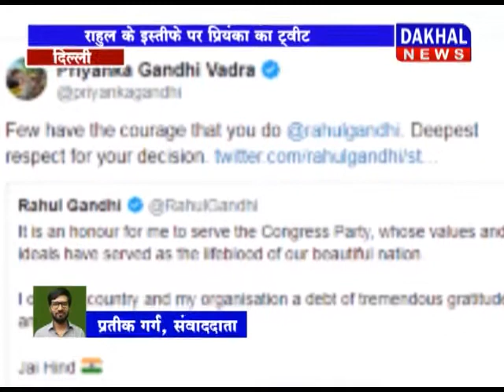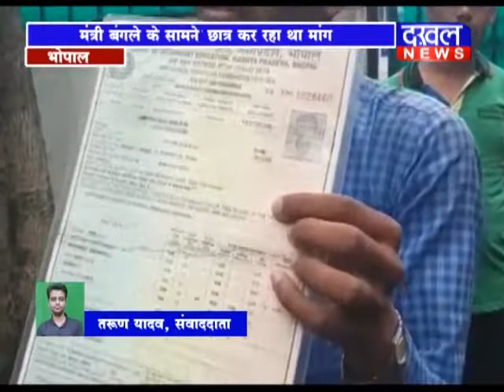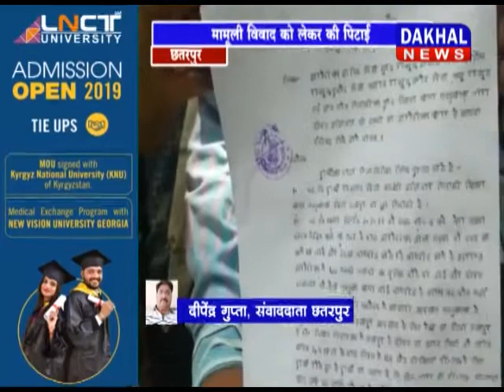4 JULY 8 PM BULLETIN IIDAKHAL NEWSII